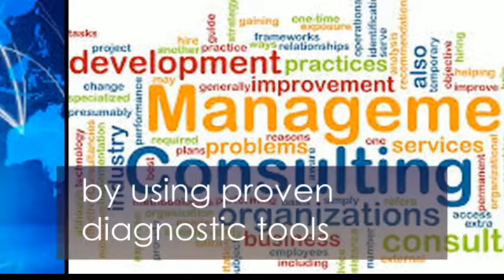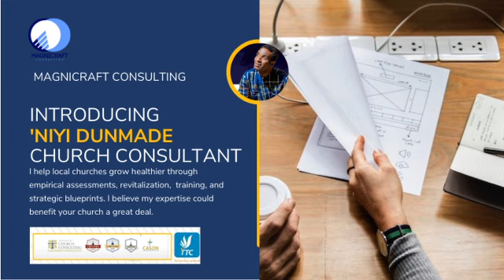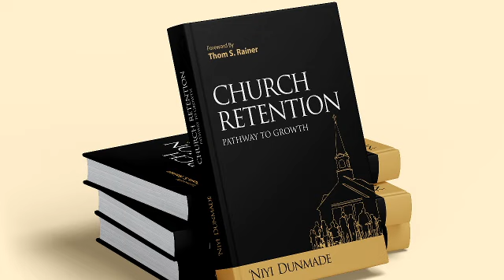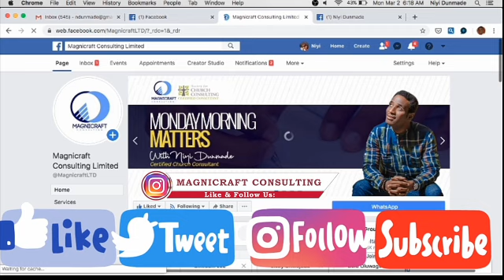Pros & Cons of Target Audience Part 2 of 4 | Niyi Dunmade | Monday Morning Matters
🎥 **Must-Watch Live Broadcast Alert!** 🎥

🌟 **Monday Morning Matters** is back, and this week's topic is a game-changer: **"Pros and Cons of Having a Target Audience"**! 🌟

📅 **When:** Monday Morning
⏰ **Time:** 7:00 AM WAT
📍 **Where:** Right here on our Facebook/YouTube Live!

Join us as we dive into a vital discussion that will transform the way you connect with our community and beyond. Whether you're involved in church leadership, outreach, or simply curious about how we can better serve you, this broadcast is for YOU!

- **Understand the Benefits:** Learn how defining a target audience can enhance our outreach and fellowship.
- **Identify the Challenges:** Explore potential pitfalls and how to avoid them.
- **Engage in the Conversation:** Share your thoughts and questions live!

🗣️ **Special Guests:** We'll be featuring insights from our pastors, community leaders, and YOU, our beloved members!

🔔 **Don't Miss Out!** Set your reminders, invite your friends, and get ready to be inspired and informed.

Let's come together to strengthen our community and ensure we're meeting everyone's needs. See you Monday morning!